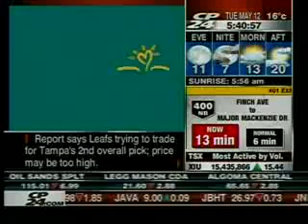Animal House Calls May 12, 2009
Animal House Calls re: FFL program on May 12, 2009 with Jennifer Grado from Etobicoke Humane Society.